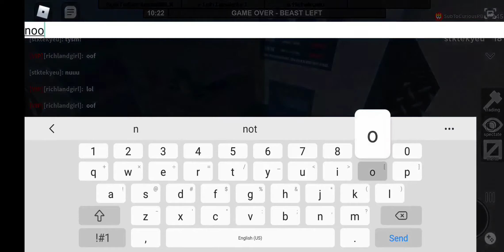Can People Save us From The CAMPER *OMG-*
Hello!!! I'm so happy you're here 💛💛  I hope you enjoyed this video no matter what is was!

Socials:

Roblox: stktekyeu

This is a kid safe channel. No inappropriate language would be used in any of the videos!

Stay safe!

If you like bloxburg builds, you'll probably like my channel :D

Questions people have about me:

[No unfortunately I can't because it wouldn't be fair to others but you can watch one of my building videos to improve your building everyday! :)

Can you friend me plsss???
[I'm sorry but I can't as well according to the friend limit but you can follow me and join me in almost every game I'm playing! :D

Can we make a vid together??
[ Sometimes I will make videos with you guys and when I am ill make a video to tell you guys about it so you can help me! :)

What do I do if I have fan art???
[You can simply tell in in the comments of a recent video and post the picture of the art in your video! There's a huge chance of me putting the fan art in the next video! :D

I hope you enjoy my channel!  Have a great fun-filled day 😀 😊
Btw, some intros I know are not mine so this is the credits!! :D

Byeee!